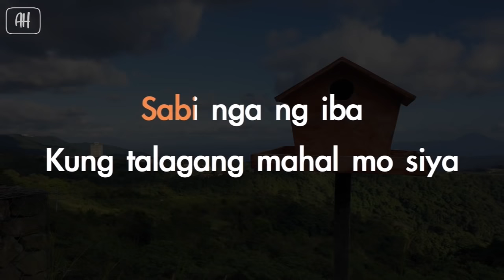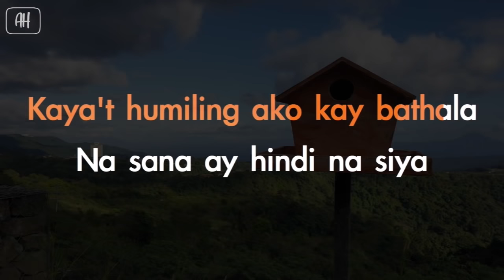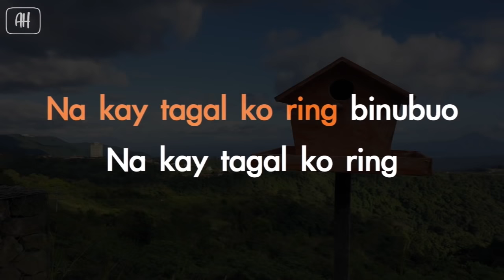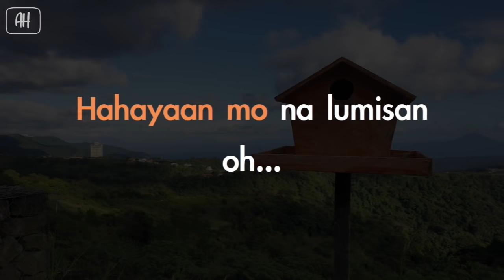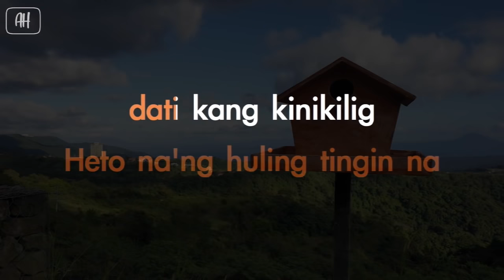BINALEWALA - Michael Dutchi Libranda(karaoke version)